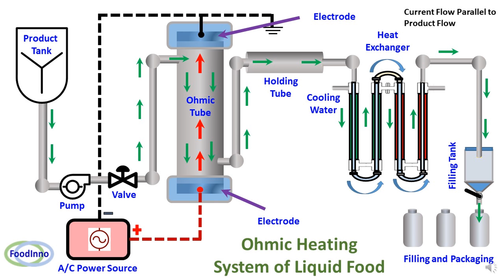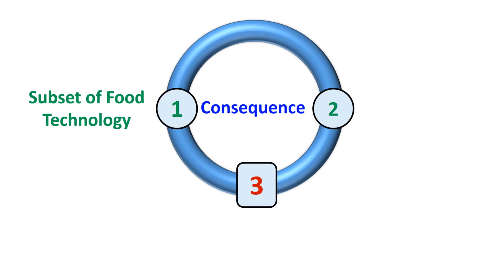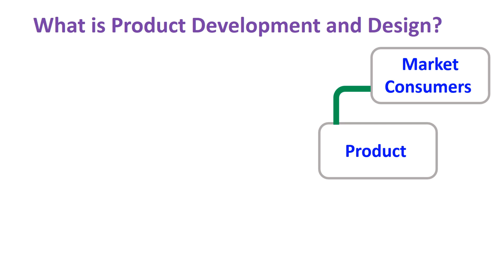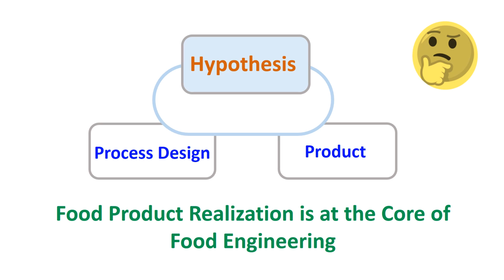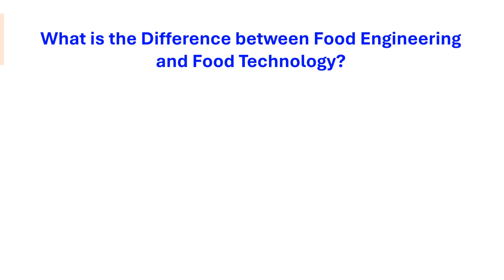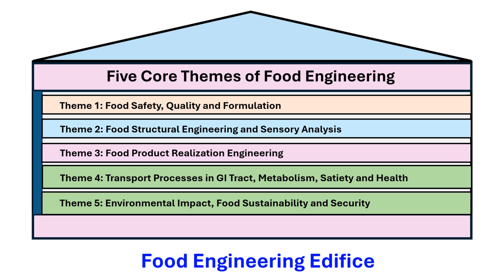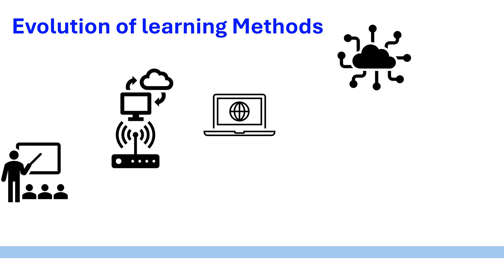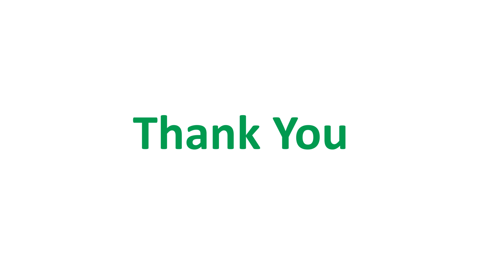Food Engineering in the 21st Century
In this video, Professor Niranjon presents his thoughts on what would be the Food Engineering in the 21st century. First, he presents the historical progress of the food engineering program. At present, food engineering is shaping different form as compared to earlier. He defines: “food engineering is about the process and product design using maths and quantitative methods”. Product design has to be complemented by process design otherwise product can not be made. Process design meant to realize a product in quantity, quality and efficiency, and it is the heat of food engineering design. Hence, food product realization engineering is at the core of food engineering. He explains that food engineering is about conceptual design and implementation, whereas food technology is the application and implementation.  He also describes what curriculum should be in the food engineering program. He pointed out why young entrants find engineering subjects too dry and tedious, and we should show them the big picture of product realization so that they could enable why they are doing all the quantitative subjects. Finally, he explains the evolution of learning methods from conventional classroom and lab courses with design exercises until the progress of artificial intelligence. Therefore, food engineering programs should also incorporate evolving teaching and learning methods.

Professor Niranjan has been working at the University of Reading, UK for more than 35 years. He is a Fellow of the Institute of Food Science and Technology, a Past President of the International Society of Food Engineering, and an Editor-In-Chief of Food and Bioproducts Processing, and Editor of Scientific Reports. He is on the editorial board member in many food-related journals. I am not giving his prolific achievements rather appreciating his enormous support to the global food engineering profession. I am sure everyone as a food engineer is going to enjoy his talk.